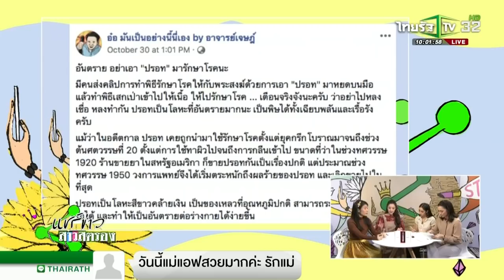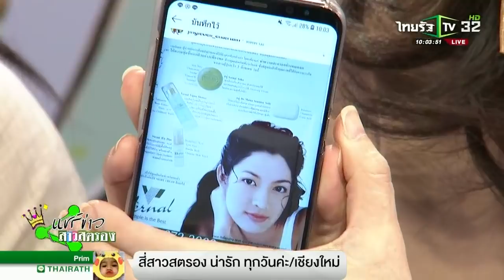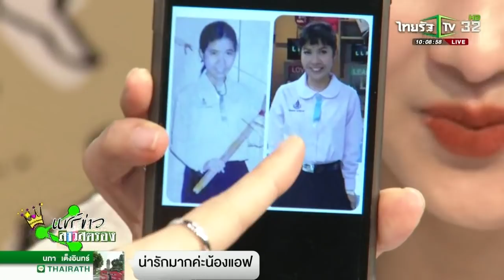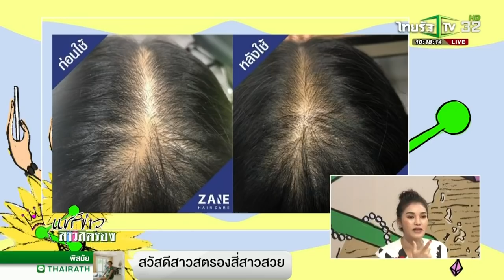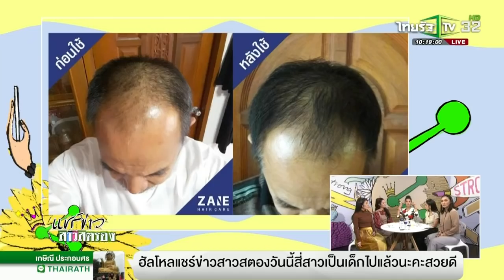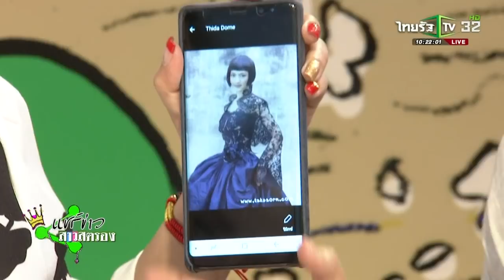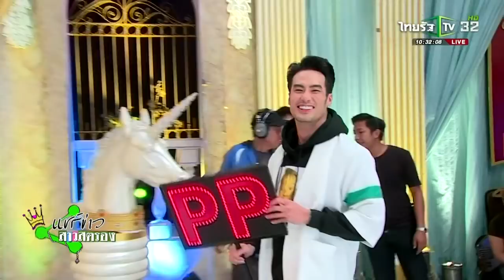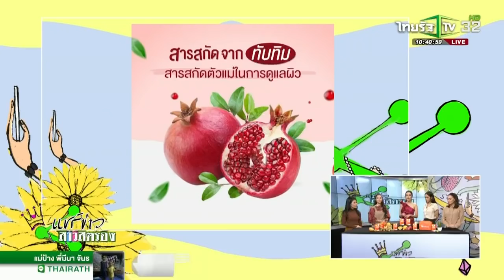แชร์ข่าวสาวสตรอง I 13 พ.ย. 2561 Iไทยรัฐทีวี